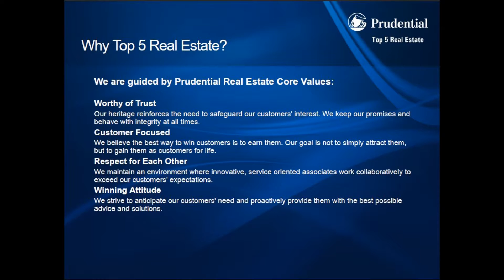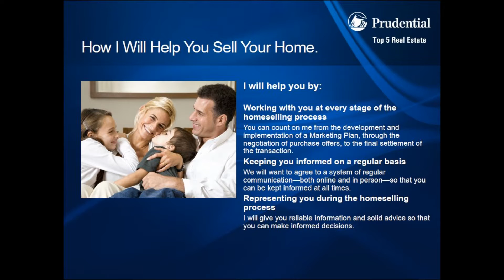Selling Your Lethbridge Home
Selling Your Lethbridge Home? ATTENTION: Frustrated Lethbridge Home Sellers!
Are You Fed Up With All The Reasons Your Home Didn't Sell And Now Want Some Straight Answers? You want to get on with your life.You want to get your home sale behind you.
But no one has stepped forward to make you an offer.
To see a more progressive way to get your home SOLD!

Have Your Home Found On-Line, Offline
And Everywhere In Between.
Using My Ultimate 89 Point Marketing System
Results Guaranteed!